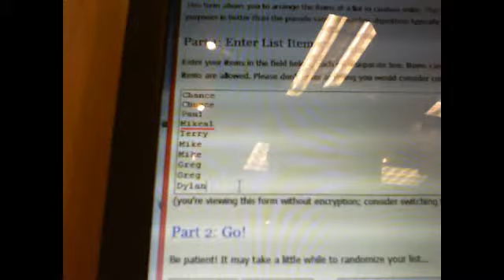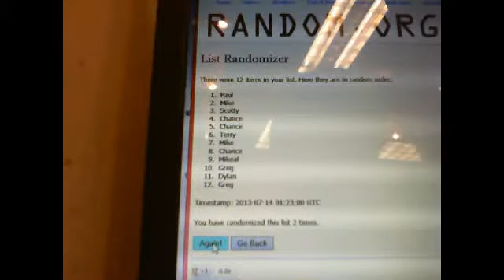Big Boy Triple Razz